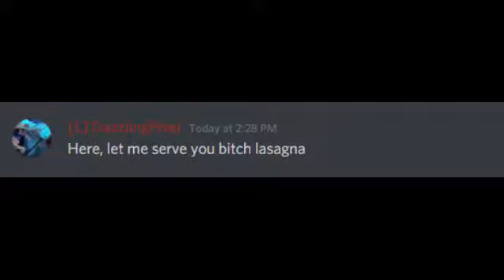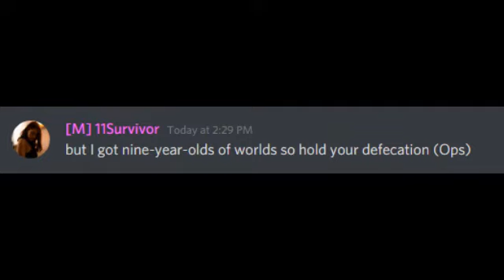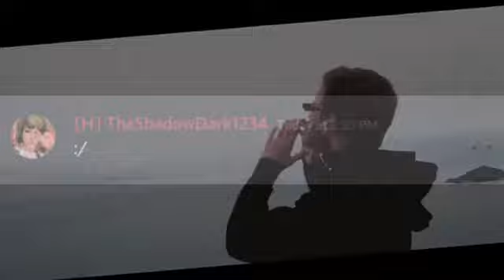MPs and a Trap Sing Bitch Lasagna to Annoy an Inspector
Glory to the Nighthawk Imperium.
Justice For the Imperium.